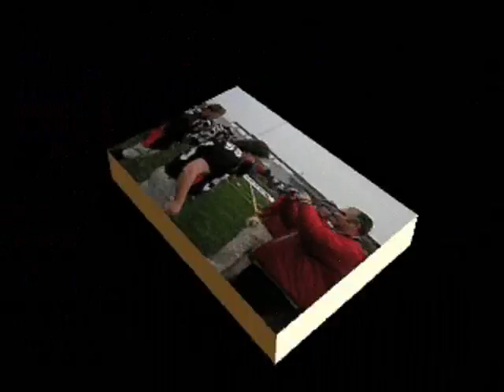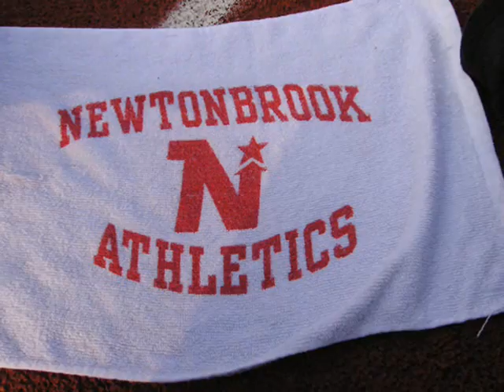Newtonbrook Football Season 2006 Video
I would like to thank someone who would prefer to remain nameless without her this wouldn't have been possible (she got nice photos and some nice vids) id also want to thank my dad for filming in the rain